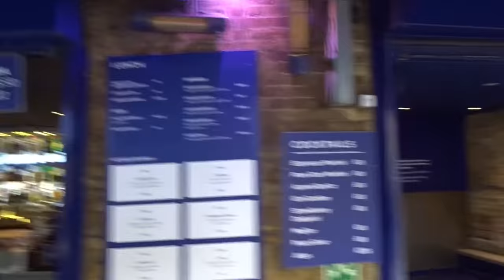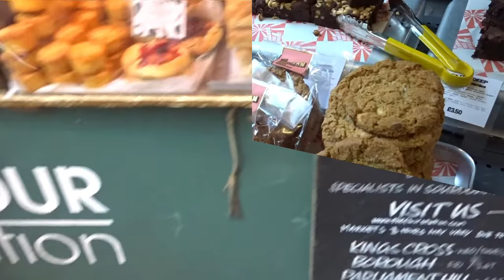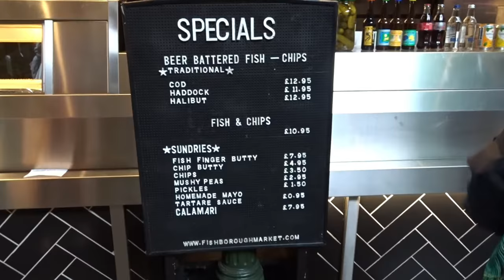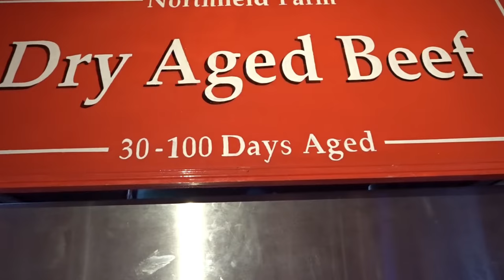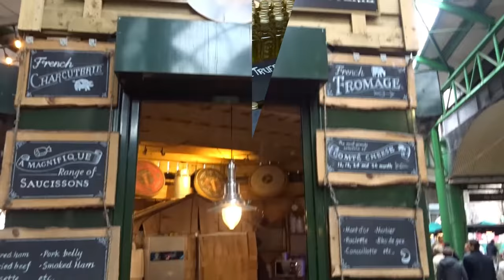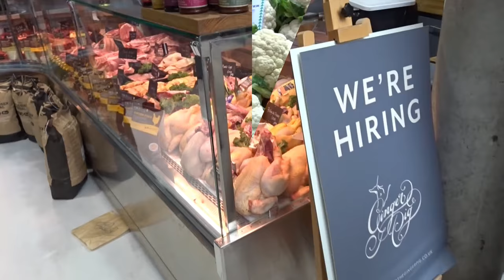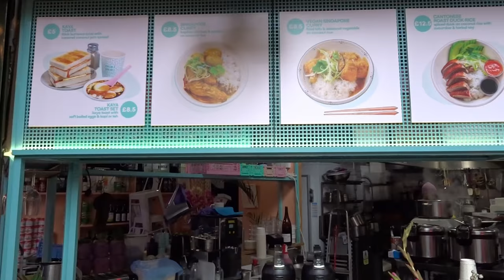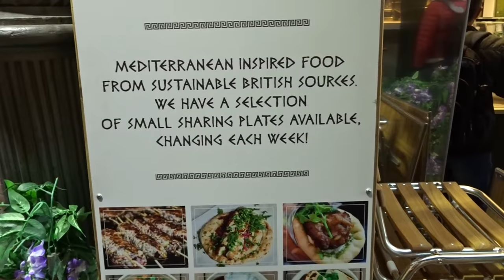BOROUGH MARKET/LONDON/ WALKS/ STREET FOOD/ TOUR/ SHOPPING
a visit to Brough market London, to soak up the atmosphere of a London market, and see the various food sellers, and street food stalls, as well as the varied shops that make this one of the most popular tourist spots in London